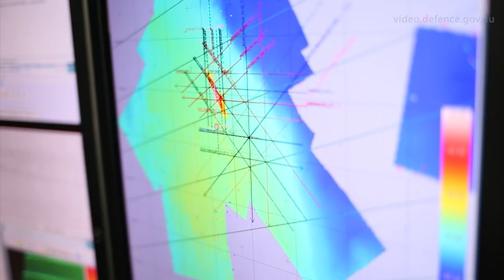Search for the wreck of HMAS Vampire I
HMA Ships Leeuwin and Diamantina are curently deployed off the coast of Sria Lanka in the Indian Ocean in search of the wreck of HMAS Vampire. The hydrographic survery ship and minehunter will search the seafloor for the lost destroyer, which was sunk by Japanese aircraft during the Second World War on 9 April 1942. Nine members of Vampire's company were killed.
HMAS Leeuwin brings advanced scanning equipment and data processing systems to the search while Diamantina can employ strong SONAR, remotely operated vehicles and her team of Navy Clearance Divers.